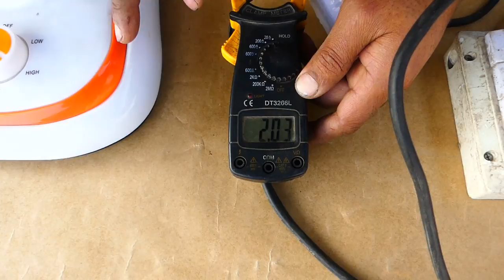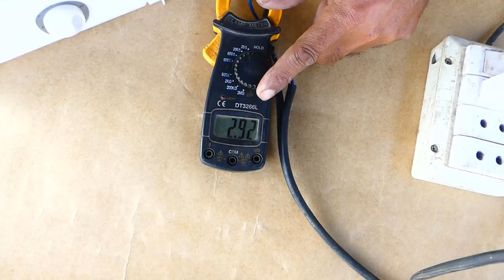How Much Consume Electricity 500 and 800 watt Electric Heater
How Much Consume Electricity 500 watt  Electric Heater
How Much Consume Electricity 800 watt  Electric Heater